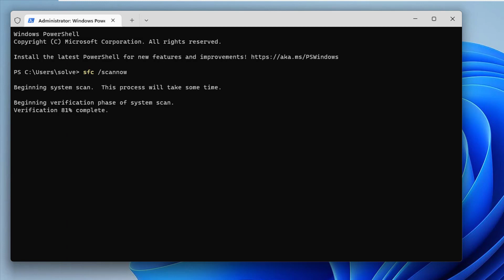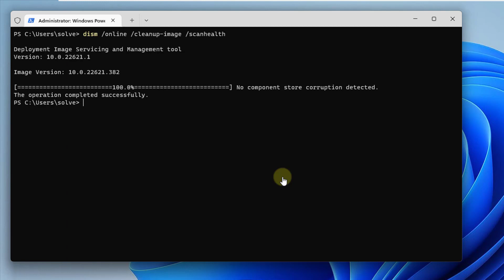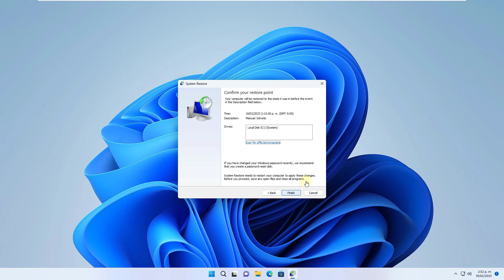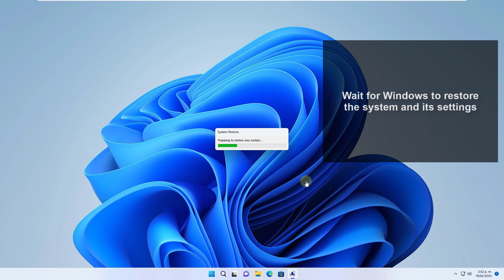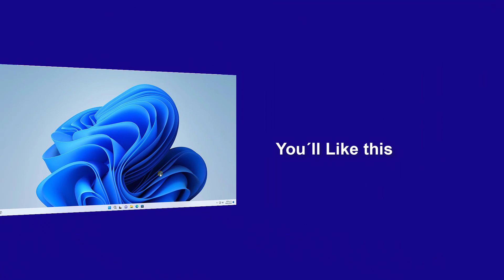REPAIR REGISTRY Windows 11 CMD Command Prompt and other forms ✔️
How to repair registry in Windows 11? We explain step by step how to repair registries in Windows 11 (Restore registry in Windows 11):

How to repair registry in Windows 11 from CMD
How to repair Windows 11 registry by restoring the system
How to repair Windows 11 registry by resetting the PC

Repair registry in Windows 11 following the guidelines of the video.

*** COMMANDS ***

sfc /scannow (Command to run system scan in Windows)

dism /online /cleanup-image /scanhealth (Command to scan the system image in Windows)

dism /online /cleanup-image /restorehealth (Command to restore system image)

 》 CHAPTERS 《

00:00 Introduction
00:19 Repair registry Windows 11 from CMD
02:37 Repair registry Windows 11 by restoring the system
03:34 Repair registry Windows 11 by resetting the PC